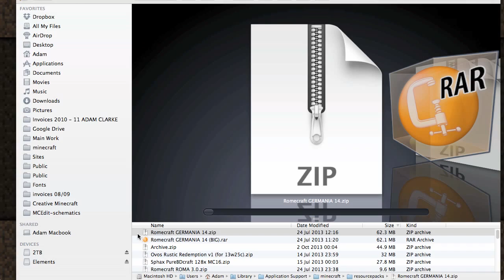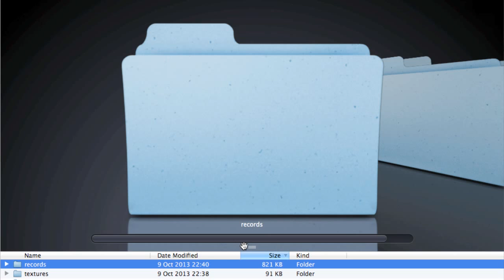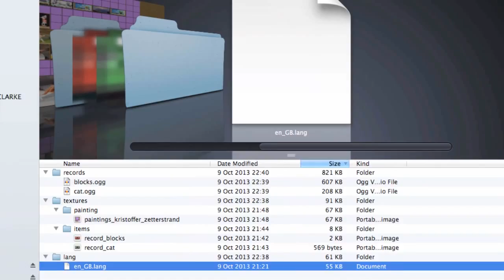101 Ideas for Minecraft Learners - Ten - Poetry Island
101 Ideas for Minecraft Learners is a video series designed to inspire creative learning using Minecraft.

This video shows you one of the many fun possibilities of using and making your own Resource packs...

Minecraft.net